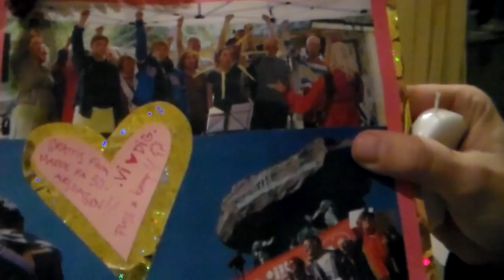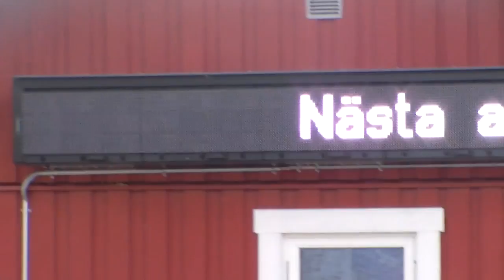IVÖN 2015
Körkollo på Ivön, vår 2015.